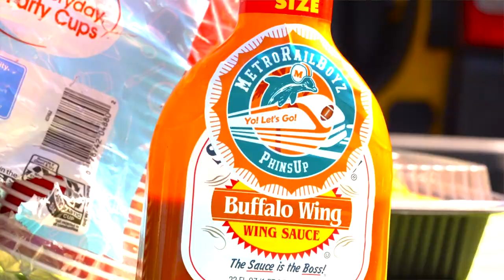Let's Go! Cooking Buffalo (SoLo D) Dolphins Vs Buffalo Week 3🐬🐬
-LETS GOOOOOO‼️‼️ SoLo D back with another ANTHEM for dolfanswithattiude ONLY!! This isn't for scary, casual fans only the DIEHARDS!!

So Tune in and make sure you join us RIGHT HERE ON MSM PODCAST NETWORK!!!
We want to bring you amazing & new content consistently and your donations help with that so we hope you can and if you are not ready or can't you can still support by hitting that "LIKE" button on YOUTUBE!

GO FOLLOW THE FOLLOWING SOCIAL MEDIA ACCOUNTS...
Instagram: @MiamiSportsMusic / @SoLoDMusic
Instagram.com/miamisportsmusic/

Twitter: @MIASportsMusic / @Solod305
Twitter.com/MIASportsMusic
Twitter.com/stephendSKPL

Facebook.com/MiamiSportsMusic
Facebook.com/StephenDSKPL